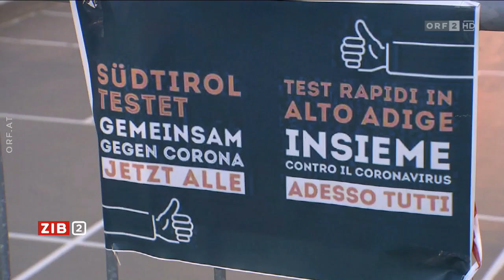🇦🇹 🦠 Corona: Bundesregierung will Österreicher durchtesten (ORF I ZIB 2 I 20.11.2020)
- Corona: Bundesregierung will Österreicher durchtesten
- Molekularbiologe Elling - 'Testen muss Teil des Alltags werden